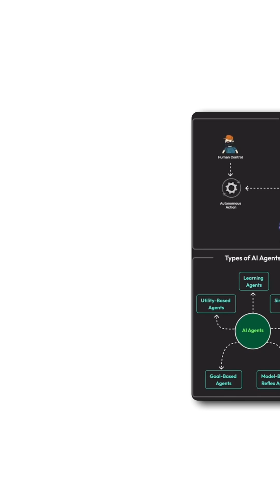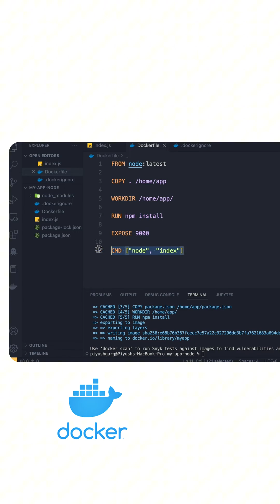Devops Engineer need to upgrade to MLOps and AgentOps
Is DevOps dead? Not at all — it’s evolving faster than ever. In this video, we dive deep into how DevOps has transformed into MLOps and AgentOps in the age of AI. DevOps began as a movement to bridge the gap between developers and operations — bringing automation, faster releases, and reliability. But today, software isn’t just code — it’s powered by machine learning models and intelligent AI agents. That’s where MLOps (Machine Learning Operations) and Agentic Orchestration step in. MLOps helps teams manage not just code, but data pipelines, experiments, and models, while AgentOps focuses on coordinating multiple AI agents that work together across APIs, tools, and systems to complete complex workflows autonomously. With the DevOps market expected to reach $25 billion by 2028 and MLOps/AgentOps growing over 40% annually, the demand for hybrid skill sets is exploding. If you want to future-proof your career, master Python, Docker, Kubernetes, MLflow, Kubeflow, Airflow, LangChain, LlamaIndex, and AgentKit — the core stack driving this new wave of automation and intelligence. DevOps isn’t dead — it’s just evolving into something far smarter. 🚀